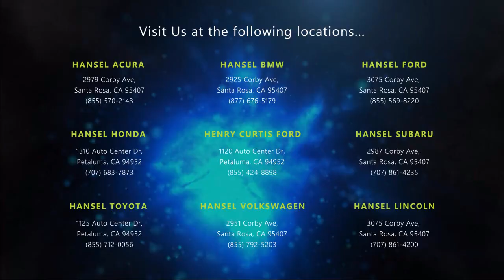2014 Jeep Patriot Sport Sport Utility Santa Rosa Rohnert Park Petaluma Sebastopol Windsor Cotat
2014 Jeep Patriot Sport Sport Utility Stock Number: SU221541A Vin:1C4NJPBA5ED574028.

Hansel Subaru
29887 Corby Avenue